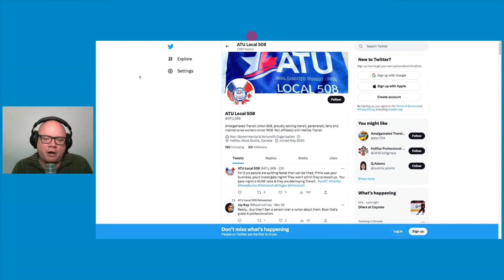What’s driving transit troubles in Halifax? | SaltWire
There have been lots of changes to help move buses around Halifax Regional Municipality more efficiently in the past few years. But in spite of the dedicated lanes and turning signals, Halifax Transit has been reducing services because of labour issues. They are about 100 operators short of meeting their optimal numbers and the union has some thoughts. Shane O’Leary is the President of Amalgamated Transit Union Local 508. He says members have gone two years without a contract and keeping workers has been a real struggle for the utility. He says it comes down to safety and remuneration.